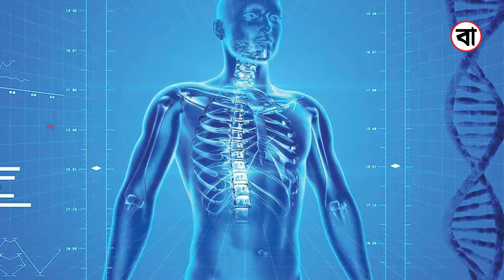বিয়েতে নয়, আনন্দ বেশি ভ্রমণেই!